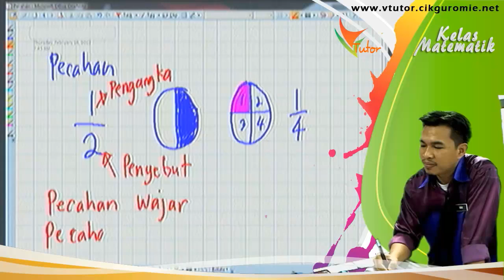01- Matematik T1 Pengenalan Pecahan B1D1E2